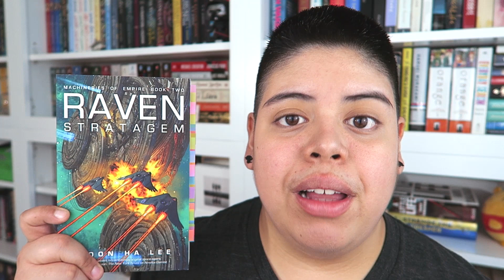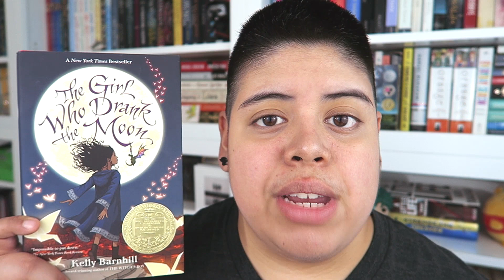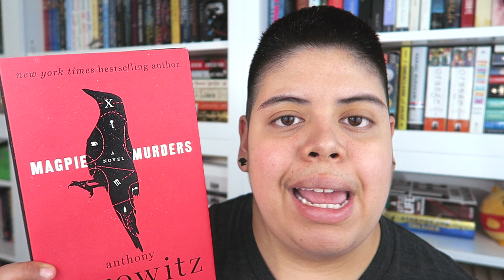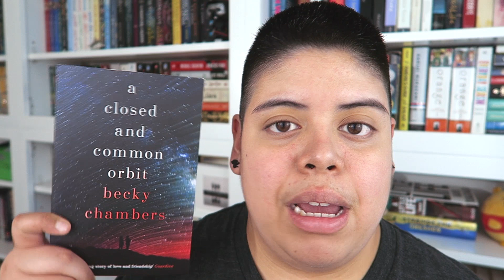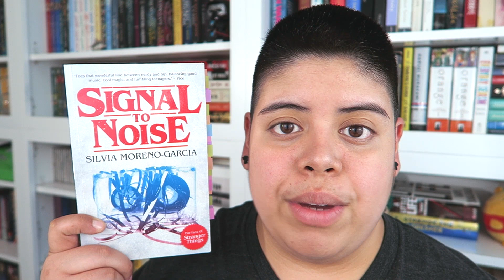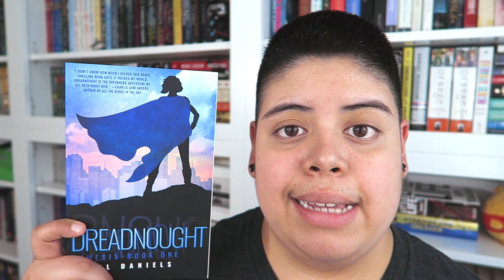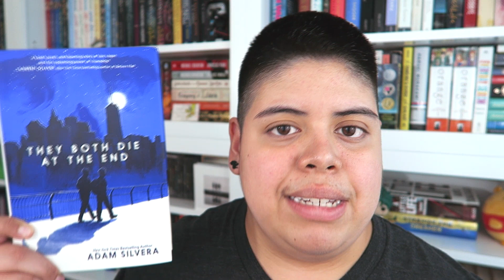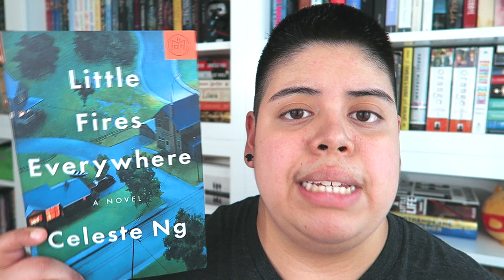Third Quarter Book Haul || 2017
[CC] Haulin'  every book I've gotten from early July to end of September—and it's a doozy. As always, I hope you find something to add onto your own TBR!